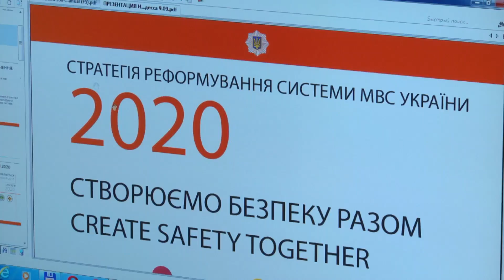На Хмельниччині презентували стратегію розвитку системи МВС